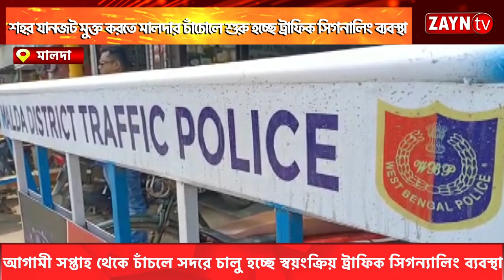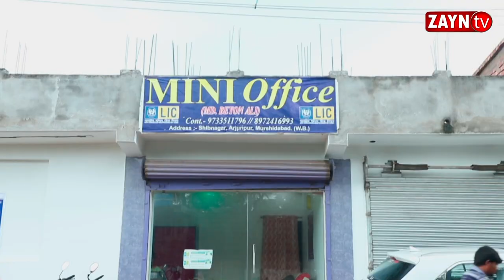শহর যানজট মুক্ত করতে মালদার চাঁচোলে শুরু হচ্ছে ট্রাফিক সিগনালিং ব্যবস্থা